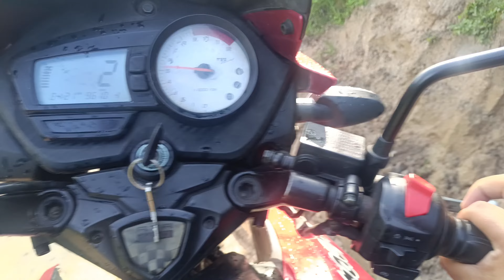K VAYO 🙉❓ Hernuhola Tarebhir Kathmandu